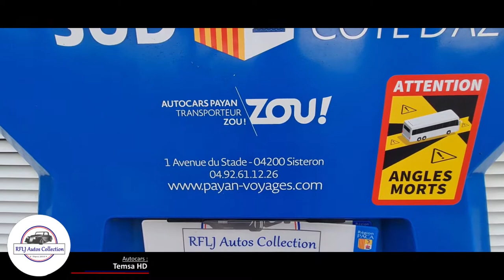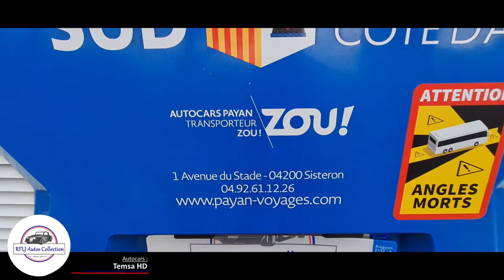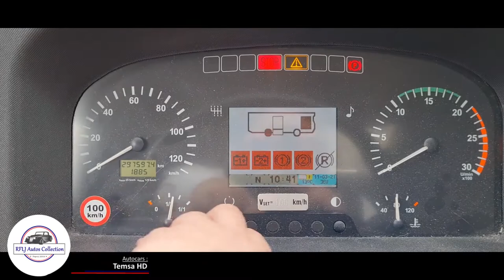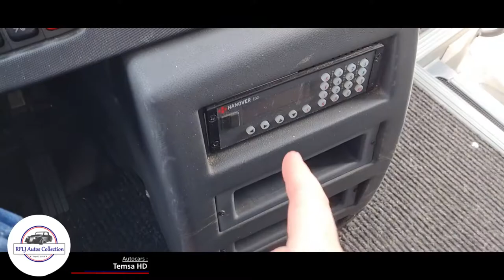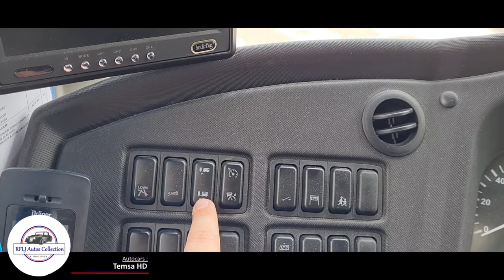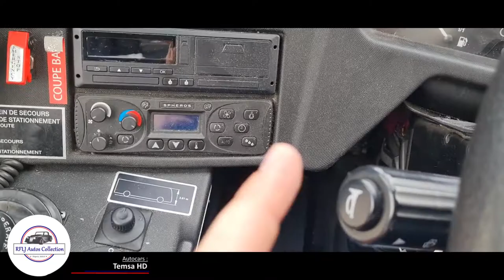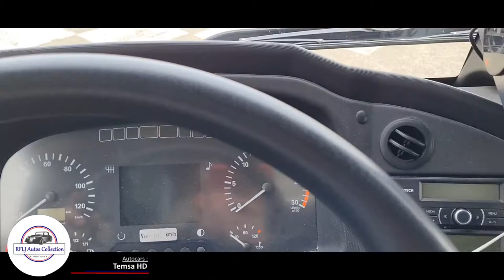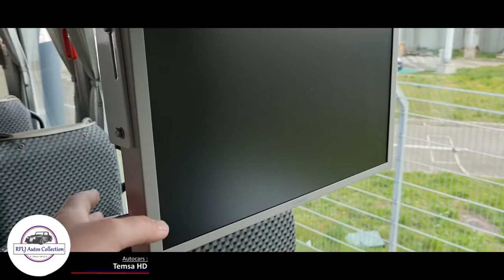Temsa HD, bienvenue à bord !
Allez on embarque dans le Temsa HD ! Nouvel autocars sur la chaîne ;)